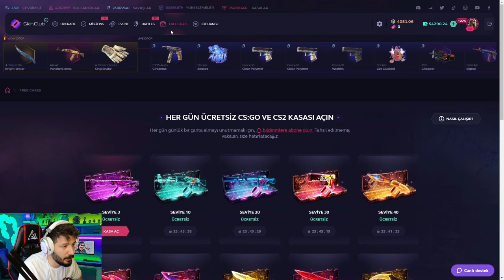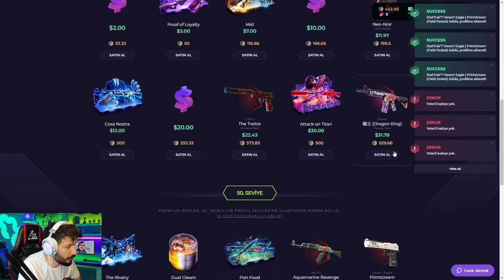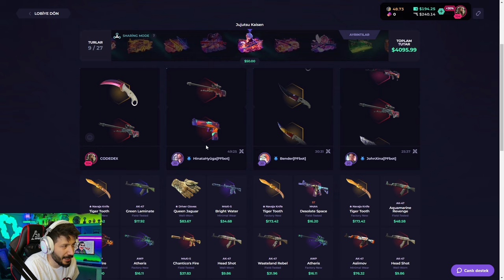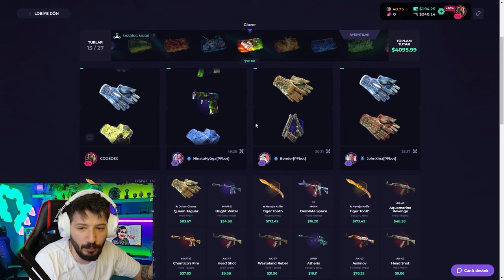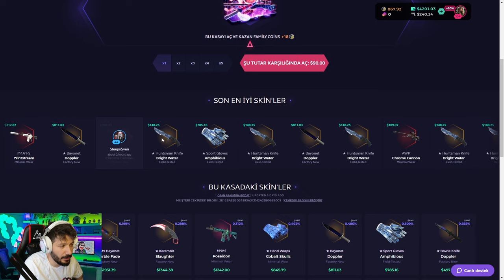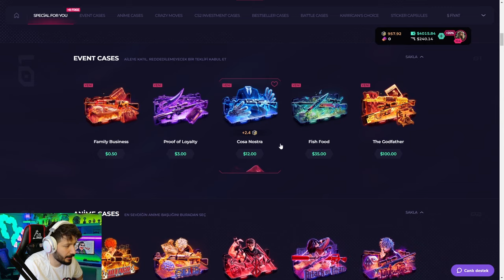KARAMBİT İÇİN BU KASAYI DENEMELİSİN Skinclub Promo Code 2024